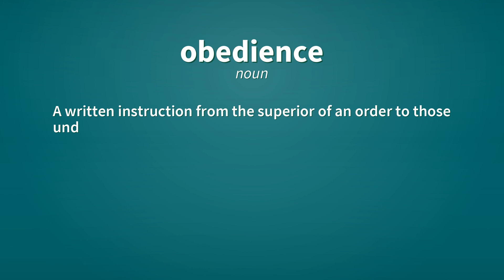Obedience | Definition of obedience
See here, the definitions of the word obedience, as video and text.

obedience (noun)
    The quality of being obedient.
        Obedience is essential in any army.

obedience (noun)
    The collective body of persons subject to any particular authority.

obedience (noun)
    A written instruction from the superior of an order to those under him.

obedience (noun)
    Any official position under an abbot's jurisdiction.

Reference:
    obedience